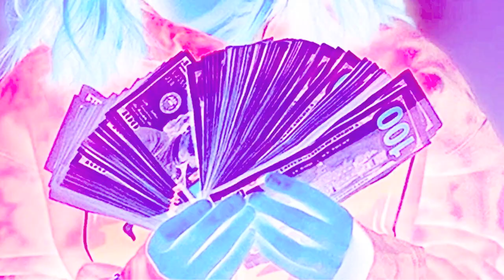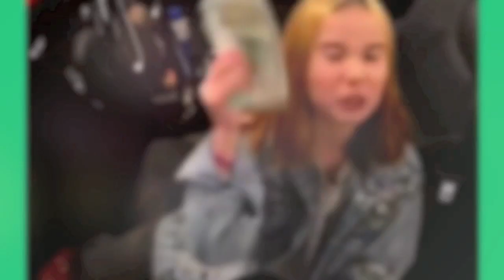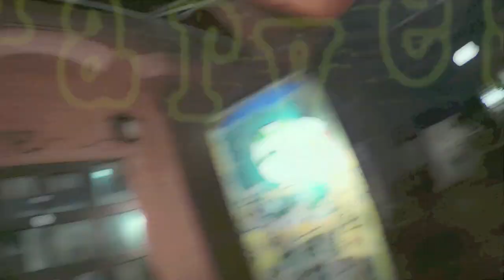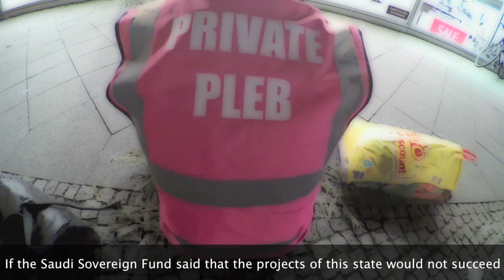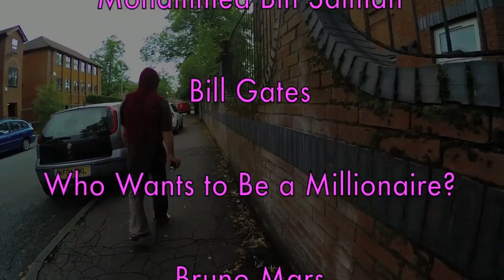PRIVATE PLEBS - BILLIONHEIR (UNCUT)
Private Plebs - Billionheir

Synopsis
What is the secret to making big money for the poorest in our changing world today? Is it getting easier with tax loopholes and cloud computing? Is it as simple as dreaming up and visualising your journey to the heights of flexing? Dedicating risk tho other people? Hard work? Giving back? We've compiled advice from some of the richest celebrities and asked the most foolish paupers we could find to show how they answer this question.

featuring

Yuri Birte Anderson

Jesus Maria Parras Txus

Margherita Santini

Camillo Camillo

Carolin Ott

Carlos Alvarez

Clowning scenes filmed at KULTUR BOTSCHAFT, Netto Supermarket and
Dong Xuan Asian Market, Berlin, and Fallow Field, Manchester

Clown money design by Jan Suchanek

Nicola Jane Wragg

Jan Suchanek

Lil Tay

Bruno Mars

Ryan's World Toys

The Brit Method

Tiger Lillies

Dismal Grey

Dave Bert Satsuma Swift

Music composed by Private Plebs, except the chorus from 'Billionaire' by Travie McCoy, Bruno Mars, Phillip Lawrence and Ari Levine.

Recorded, programmed and engineered by Private Plebs. Drums recorded by Asier Leaxte Ibañez d'Opakoa at Goldsmith's University.
Assisted by Dave Ross, Speakeasy Studios, London.

"There will be no investment, movement or development in any region of the world without the vote of the Saudi Sovereign Fund. If the Saudi Sovereign Fund said that the projects of this state would not succeed and that we would not invest in it, of course that would have a direct effect and vice versa."